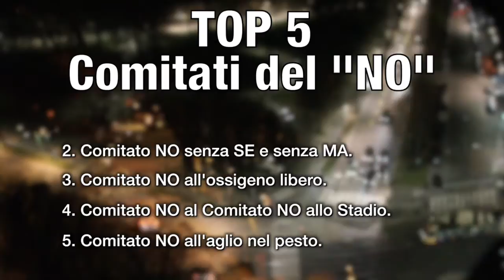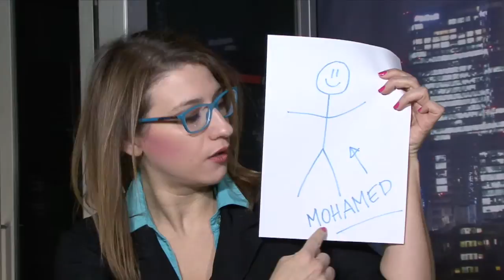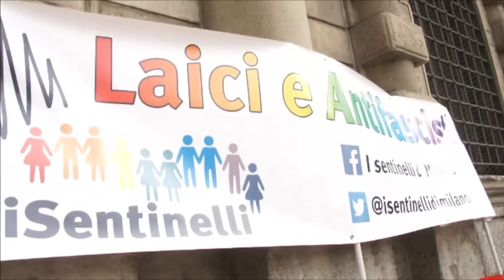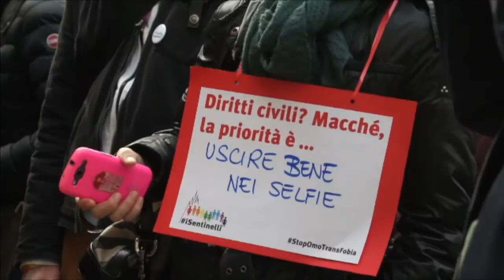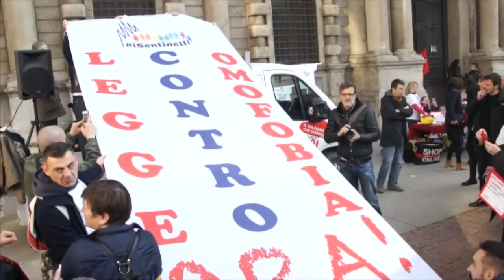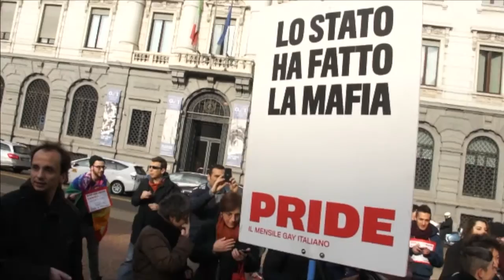inCirconvalla 01 - Luca Paladini, Antonello Taurino, Francesco De Molfetta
Ospiti di Clara Campi nella prima puntata di inCirconvalla:
Luca Paladini de "I Sentinelli di Milano"
Antonello Taurino
Francesco De Molfetta
e con la straordinaria partecipazione di Enrico Veronica